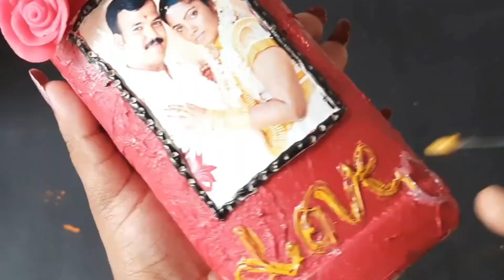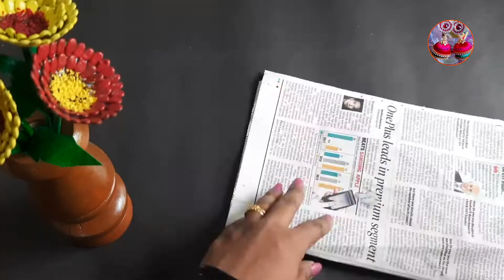Muskmelon Seed Craft/ Easy wall decor with waste materials/ Best out of waste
watermelon seed craft